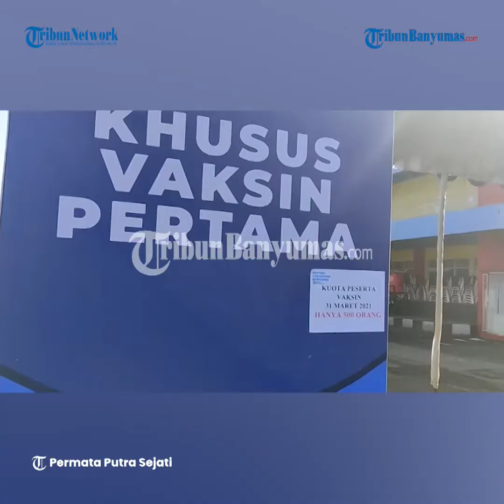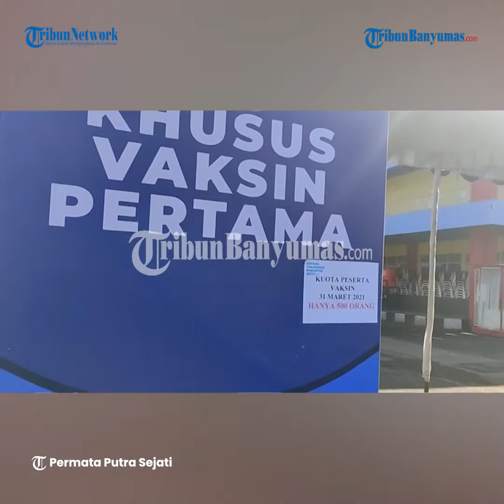Wartawan Dilarang Liput Vaksinasi Massal di GOR Satria Purwokerto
Selengkapnya massal bagi lansia di GOR Satria Purwokerto, Rabu (31/3/2021), tertutup bagi awak media.
Perlakuan yang tak menyenangkan dari pihak panitia pun diterima para jurnilis yang ingin meliput kegiatan tersebut.
Sebagai bentuk protes, belasan wartawan se-Banyumas meletakkan kartu pers dan kamera di depan pintu masuk lokasi vaksinasi dari Kementerian BUMN itu.